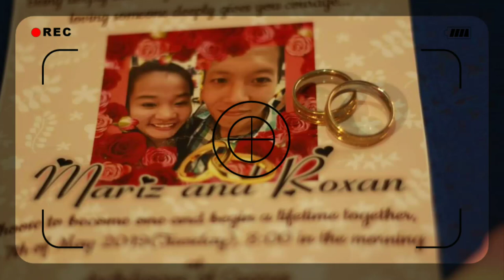Compilation of Pictures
Revised Video